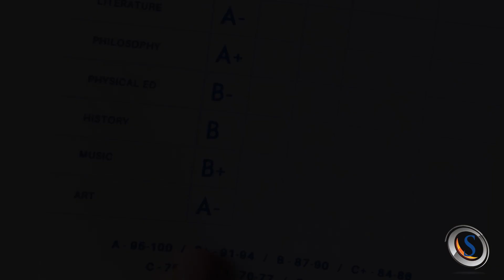SCPS: Attending School = Success